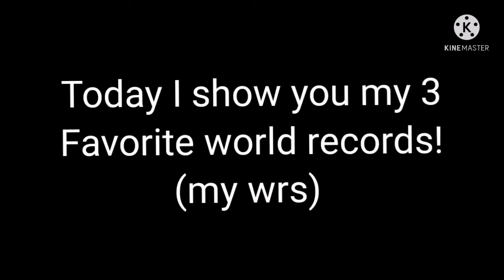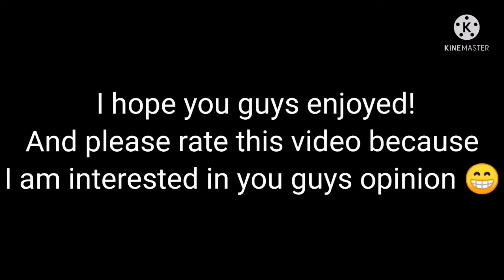My Top 3 Own World Records! - Hill Climb Racing2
Hcr2 how to get free skin
Hcr2 tournament
Vershchak
Vereshchak team password
PR linus
Hcr2 new map
Hcr2 zorro
Hcr2 tractor
Hcr2 scooter
Hcr2 bus
Hcr2 snowmobile
Hcr2 moonlander
Hcr2monowheel
Hcr2 formula
Hcr2 tank
Hcr2 chopper
Hcr2 rotator
Hcr2 dune buggy
Hcr2 motocross
Hcr2 Hill climber mk2
Hcr2 Hill climber
Hcr2 cc-ev